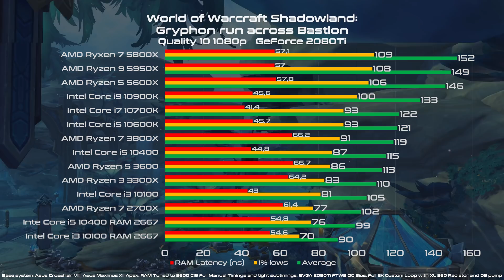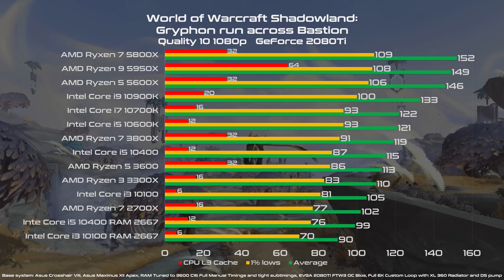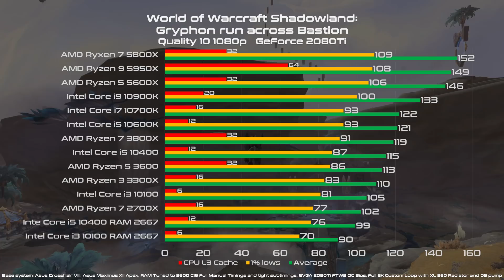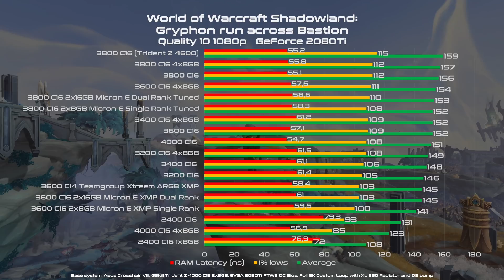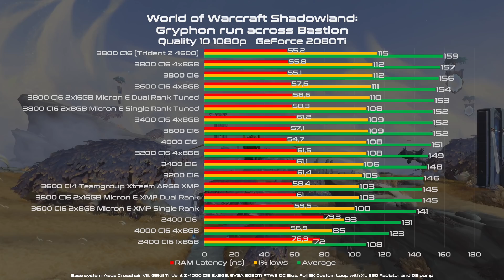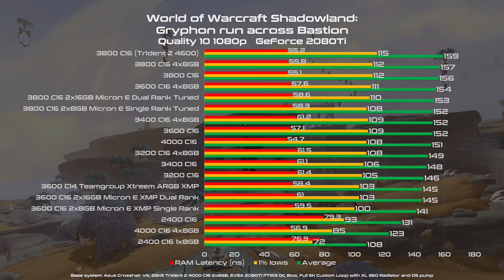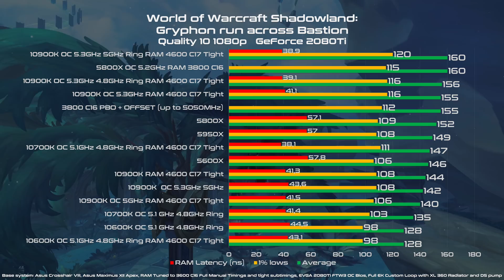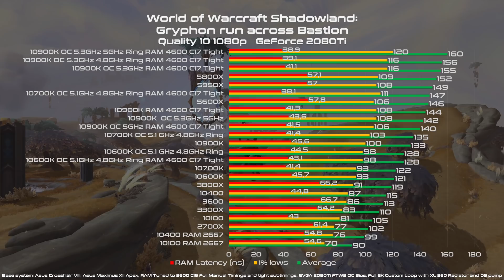WoW Shadowland Beta: AMD Zen3 Vs Intel 10th Gen CPU Benchmarks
Time for some WoW Shadowland benchmarks! You will see the AMD Zen3 Vs Intel 10th Gen in a gryphon run across Bastion, Zen3 memory scaling, 10th gen and Zen3 overclocking result and some gameplay of the best configurations from AMD and Intel in a Rare Boss Fight where there are 40-50 or more players and the CPU are stressed to the limit.

The baseline configuration is the following:

Asus Crosshair VIII Hero Bios 2402 Beta
Asus MAximus XII Apex
GSkill 2x8GB 4000MHz tuned to 3600 C16 with a full manual timings setup (if not stated otherwise)
EVGA Nvidia GeForce 2080Ti FTW3 OC bios selected
EVGA Supernova 1600 G2
EK Full Custom Loop watercooling with 360 XL Radiator and D5 water pump

Every memory configuration was tested with Karhu RAM Test to verify if perfectly stable.